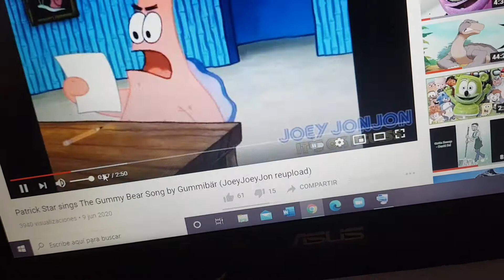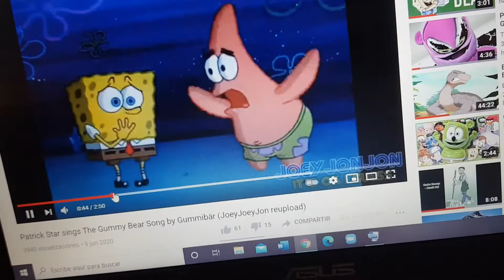David vs Lori loud final